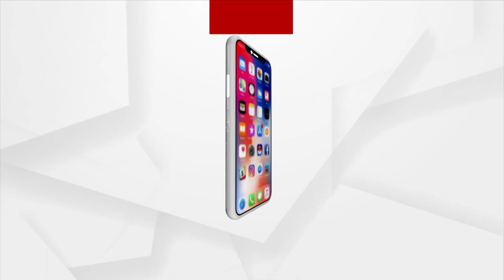Union Minister Dharmendra Pradhan Releases Book Titled 'Jangli kulapati Ki Katha' in New Delhi